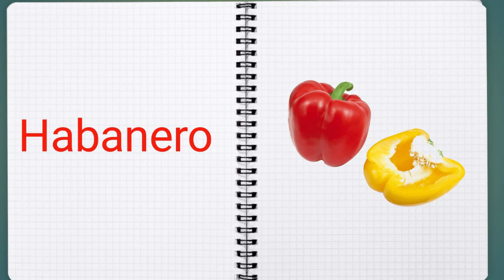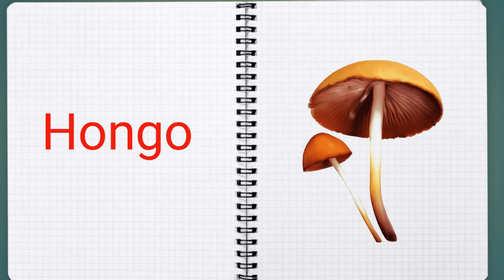Vegetables That Start With Letter H Vegetable with Picture English Vegetables Vegetables List ABC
In this vedio we show all vegetables that start with letter H. explain all vegetables start with H with spelling and pictures so that kids learn more effectively and with using of picture of each vegetable help kids to understand and identify vegetables easily.